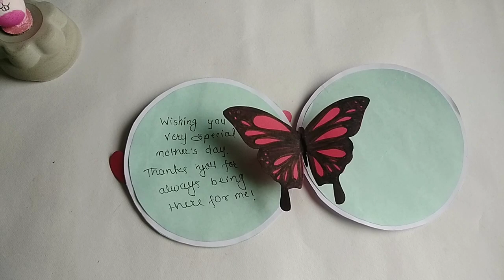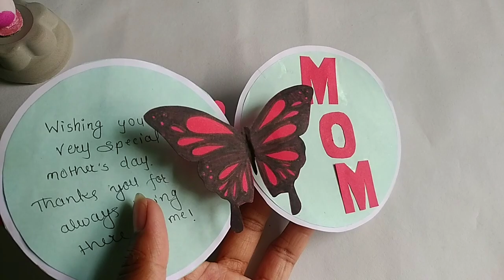DIY Mother's Day Card | Handmade Butterfly Card tutorials| 😱 mothersday mothersdayspecial 🥰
how to make mother's day gift ideas